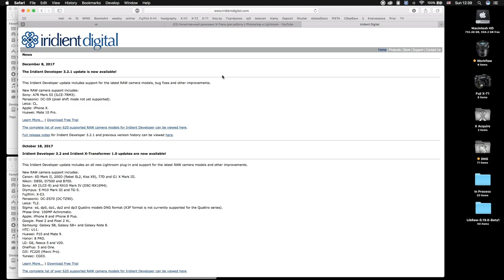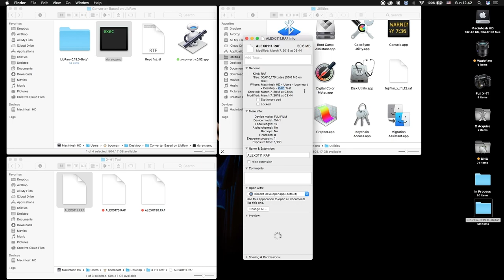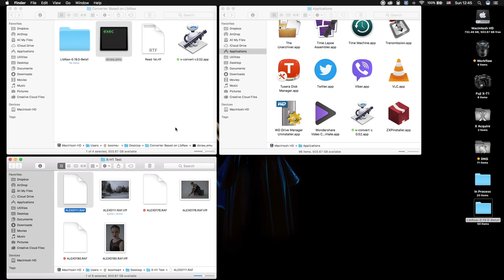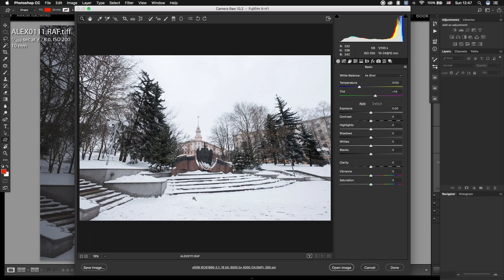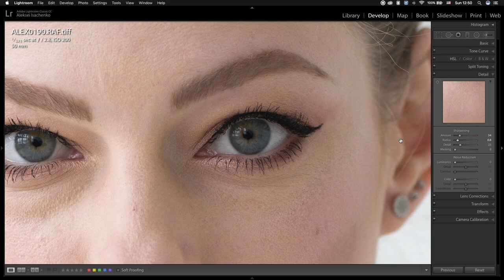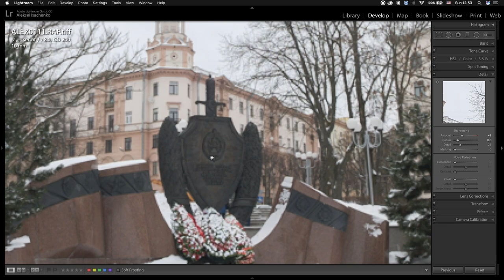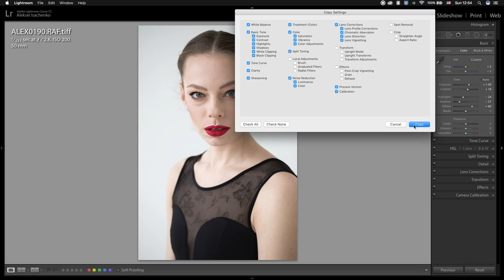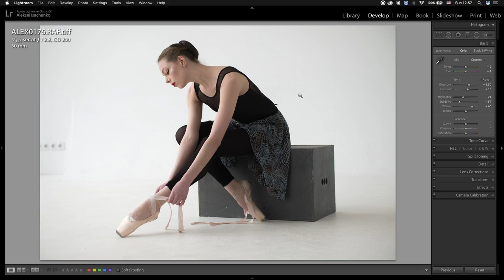Альтернативный способ проявки RAW файлов камер Fujifilm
Конвертация RAW файлов Fuji при помощи библиотеки LibRaw